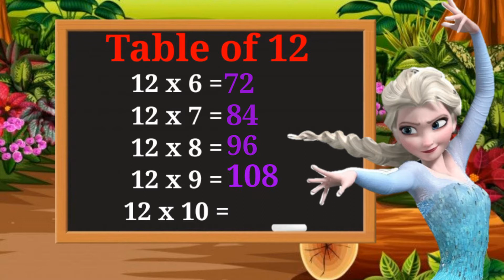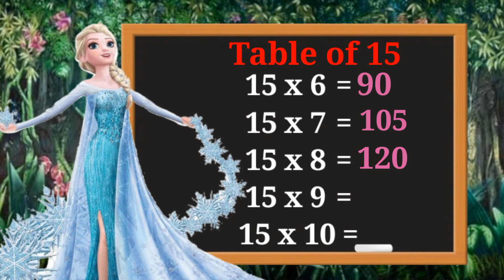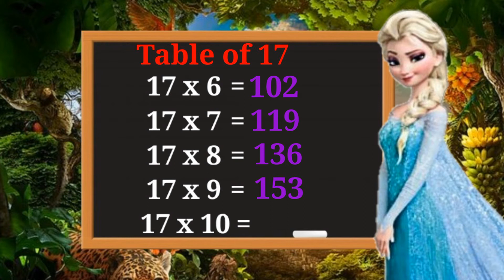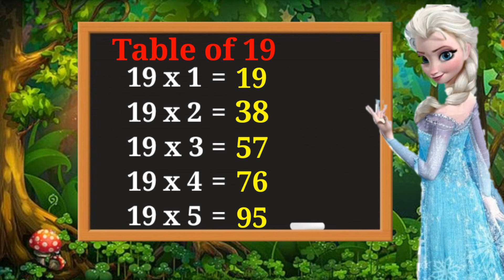Table | Multiplication Tables For Children 11 to 20 | Learn multiplication Forkids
Hello friends,